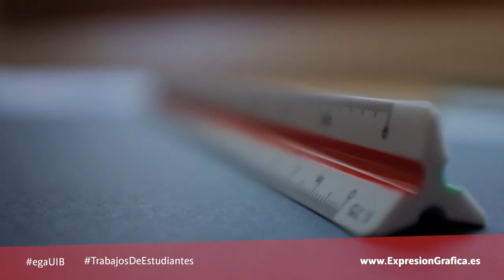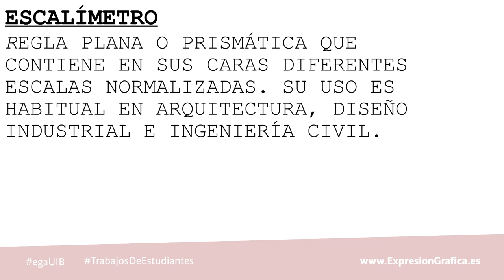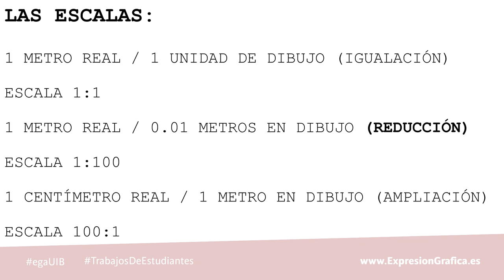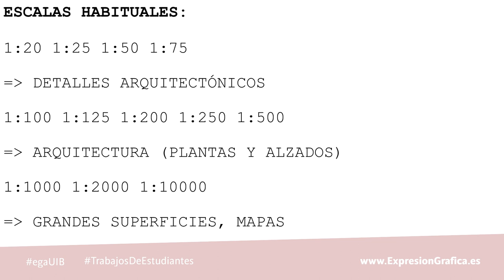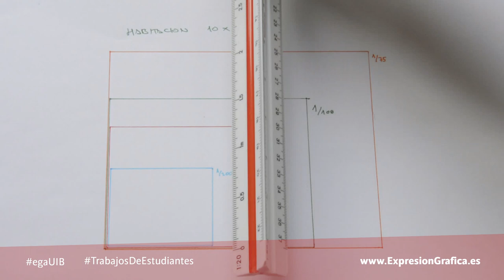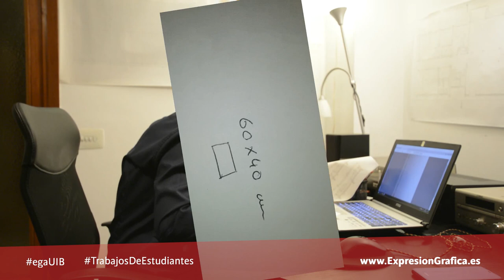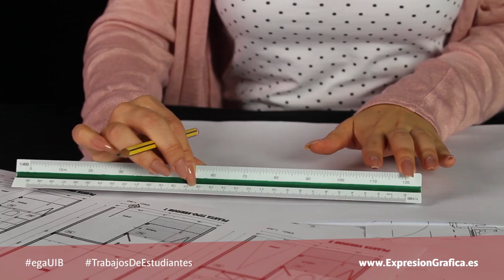Escalímetro: storytelling para explicar su uso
Mikel Elejondo es el estudiante de la asignatura Expresión Gráfica en Edificación de la Universitat de les Illes Balears que nos plantea esta historia para explicarnos qué es y cómo se usa un escalímetro.

Este vídeo pertenece a la serie  que hicieron nuestros estudiantes para resolver el ejercicio 90-2.2.

Canal para ayudar y facilitar tu aprendizaje del dibujo a mano alzada. Se enfoca principalmente a construcción / edificación / arquitectura pero puedes aplicarlo a otros temas sin mayor problema.